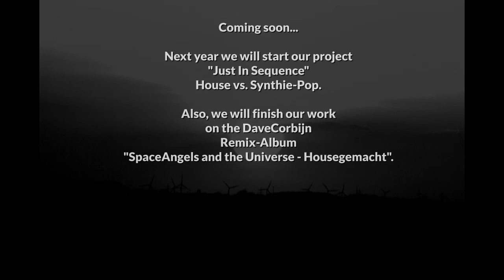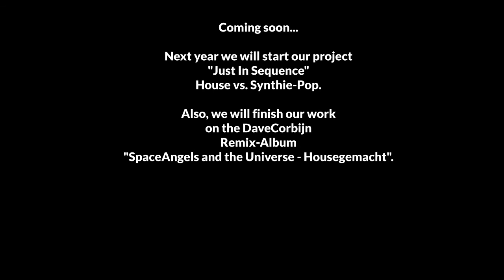Bastian E.y.lo & DaveCorbijn - Flying High (HochhouseRemix)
This remix is our first work together. Next year we will start our project "Just In Sequence". This will be the last Version of this song ;-) (I love that song)

My artist's name is an homage to Dave Gahan (Depeche Mode - my musically inspiration) and Anton Corbijn (Photographer of Depeche Mode, U2 and other musicians - my photographically inspiration).